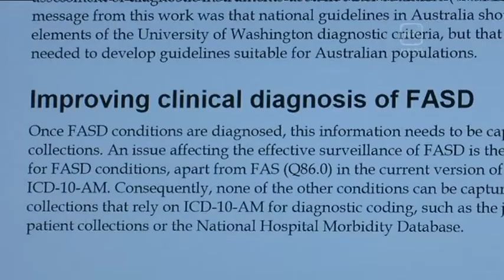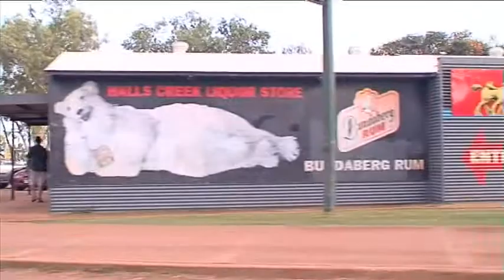Alcohol, FASD in remote communities and cashless welfare.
The Federal Government says its cashless welfare card could help fight Foetal Alcohol Spectrum Disorders.
FASD could be affecting thousands of people, although there is no definitive test.
NITV News’ Myles Morgan reports.